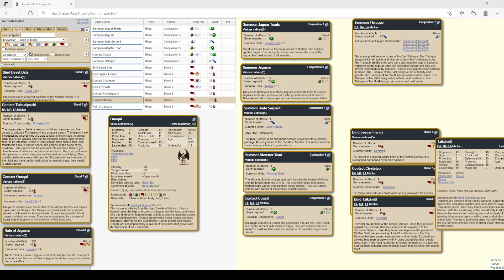Dominions 5 - Warriors of the Faith: EA Mictlan - Spells and Expansion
This is the second part of the EA Mictlan overview.